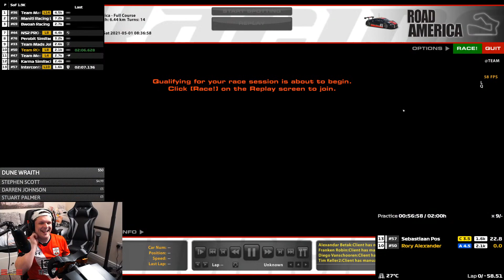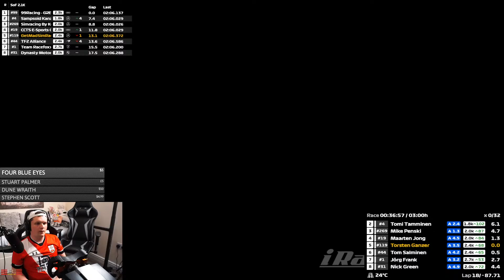iRacing: 3 Hours Of Road America FT EERIEISSSS - VRS Endurance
Tonight we have a 3 hour endurance race around Road America with our team rock team mate EERIESSS!

GT3 Cars for this one and we are going in the Audi

Rory to quali and start, I shall do the last 2 stints

Setup

PC

32GB 3200Mhz
GeForce RTX 3080
500GB SSD x 2
2TB HDD

Social

Canadian Whitey
Simon Scott
Chris H
oguzhanbuy
Sandor
GruesomeRose119
A.J.W.
Liam Stanyon
Darren Johnson
Morten
Thomas Spoerl
J. Michael Schwab
Jake
Sam Crawley
Troy Hampton
ThorntonJ19
OstStadRatte
Vancouver 68
Majid Al-Hadrami
Dune Wraith
richard
DionNijenhuis
Chloe Jayne
Dr Dah
Bob HH
H4YD3NJT06
sander joye
David Smith
VonFromTheBlock13
Lokkii100
Salty Racer
Chris Sansam
Gavyn Armstrong
PX-7 Astronaout
Martin - Sha T - Uelten
Ryan Tuck
Paola Sanchez
Jamie_ONeill-
Mulliner
Juan Tsang
Sigi Castro
Martino Oliver
Warrick Todd
Thee DirtyDizzle
Uncle Tashie
notSebVarden
Shaun Newark
Nanaki
Stephen Thompson
steve clements
Nicolás Tejeira
Cyrus Darkfur
Ali Burgess
Wolfie
Kyle Ingram
King Ears
Terence Hill
Will Brown
Zipp Zimmerman
Dick van der Linde
Kireth Kart
Marshy
Charlie Kelly
Charlie Rosco
PeytTheGreat
UnivegaSuperSport
DeeJazzyMan
Rodolfo Santos
Senan Travers
Tony Cartwright
Luiz Felipe Guimarães Silva
Rory Alexander
Sir Max Turbo101
Rennzentrale
David Weatherston
Jeff Urena
Peter
ZBNK
GtGrandad888
Lucas Schlenzig
Ben Cheeseman
Fatty
Muddy_Pancake
martyn lee
Cowboy Racing500
Velmorean
Mark Elliott
Gary Laster
brodie james
Lars-Petter Andersen
ghostrider650S W
John Davies
Zdravko Franjkovic
Winchy
Azeria
Chris Quarles
Djip
Anthony Laurence
cleanloader
Jace Mann
Aaron M
Michael Jakobsen
Ultra Jolteon
Zac Malinowski
ChinookFE147
APOCALYPSE79
Rowdy Audi
Biverz _87
Stuart Smith
Edward Ferry
MosquitoByte_66
John Pearson
Michael Taheny
GTJashu
SpaceWafel
Phill Wright
Jak Moore
R4M chevy
Tom
Ollie Gibbs
Herman Bergsjø
TheRevDel
StallionDave
Roscoe
Phil Goguen
Untey_68
Thicc Micc
Tom G
Dave T
Broady2188
Bill Miller
Richard Peters
Chicklessheadin
TheGodSupermint
Mark thomas
Arjan
Stuart Palmer
Average Dani
corrodedmonkee
George Sandwich
Ray Rivera
Saundo
LifeAccents
Vanilla Nath
ewan matheson
Reuben Miller
plungethethumb
Henry Bernal
Paul Craig
Jim Davidson
Aeiko Heynderickx
Abdullah Al-Araadi
Shaun
Christopher McInnes
Marcel
Paul Simms
RPD_Lazer
Alex H
SRV_ Hendrix
Alex T
Tidgney
BishGamer
Kamil Grodzki
Aaron Johnson
Hatterlad
Nikki Barron
Mr_T-48Renzo
David Orr
RA_gorillagaz86
J1NJ3R _
Dylan D
Groot 1407
RA_CHR1S